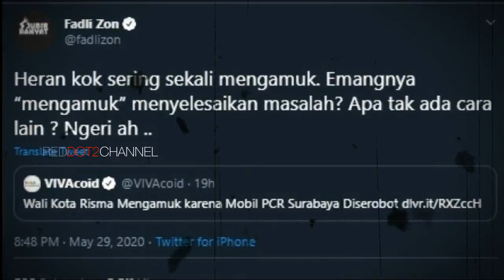VIRAL HARI INI~Risma Ngamuk karena Mobil PCR, Fadli Zon bilang gini